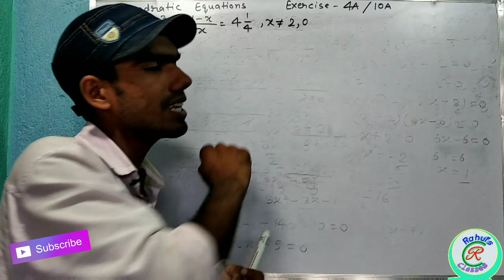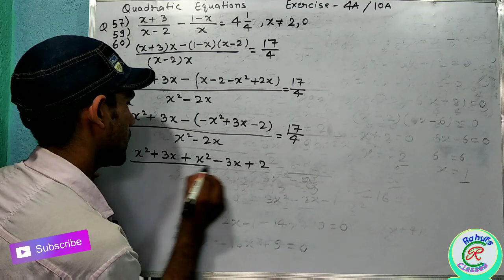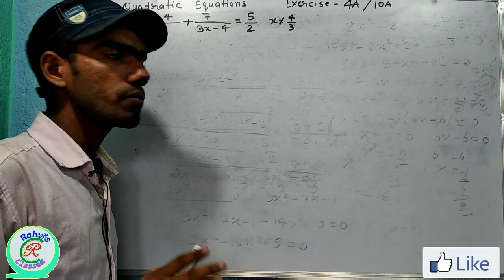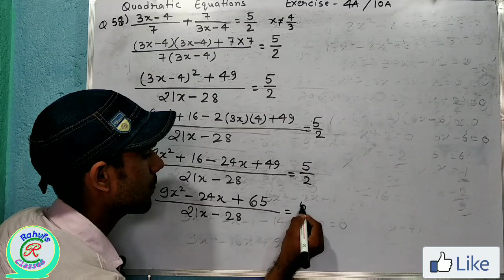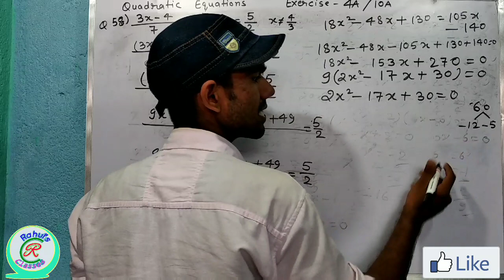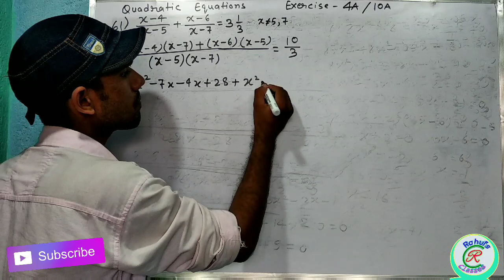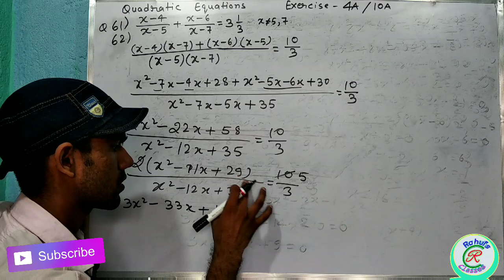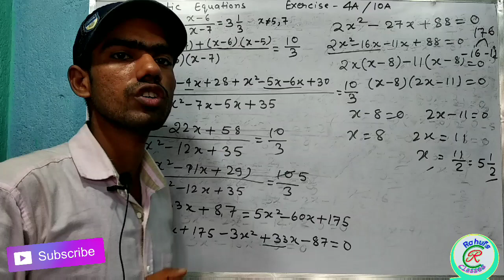R S Aggarwal solution | Quadratic Equations | Ex-4A/10A Q.No 57-62